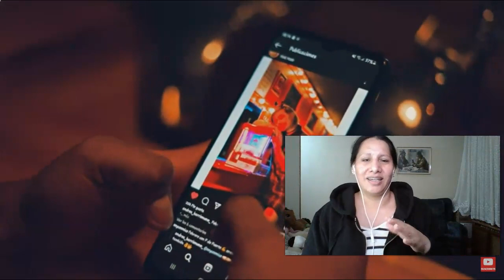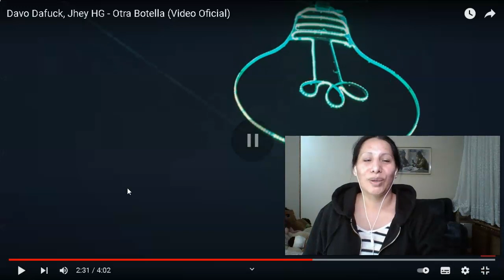🎶🎙️🎧REACCIÓN EN QUECHUA-Davo Dafuck,Jhey HG-Otra Botella(Video Oficial)🎶🎙️🎧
Les dejo mi Instagran

Pueden escribirme, y también decir gracias a todas las personas que quieran formar parte de esté canal sean bienvenidos.

VideoMaker: @Carter B
Realizado en: La Choza Films

Audio Por:
B Records

Instrumental:
HO Beats (JHC)

Artistas
Jhey HG

UNDERCLIPZ es un proyecto que realiza videoclips para artistas que han sobresalido en un cypher de los BOOMBAPKILLAZ.

Barrio 593
Lo Mejor Del Rap Ecuatoriano

Dirigido por:
Davo Dafuck